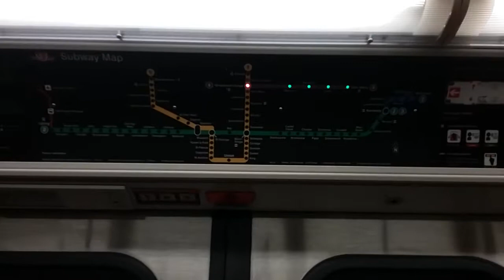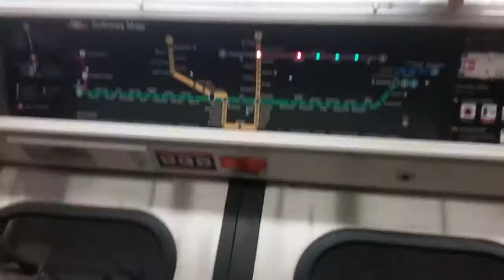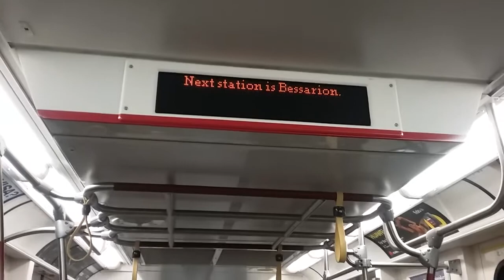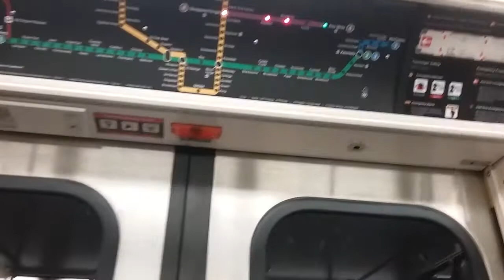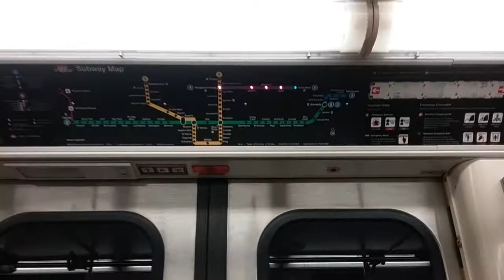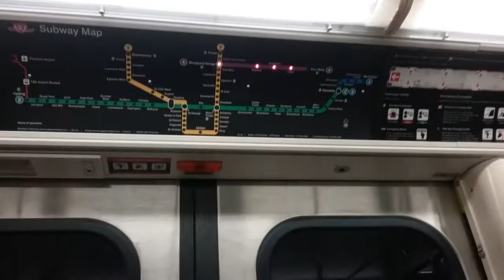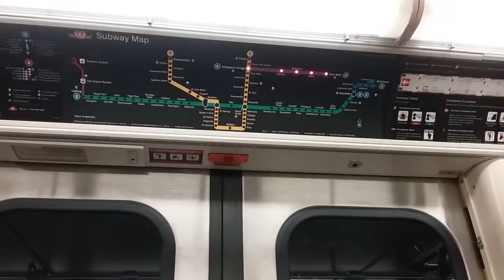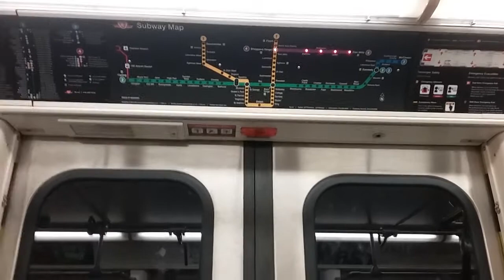(Ride Video) Line 4 TTC Toronto Rocket 6156-6151 Ride From Sheppard-Yonge To Don Mills